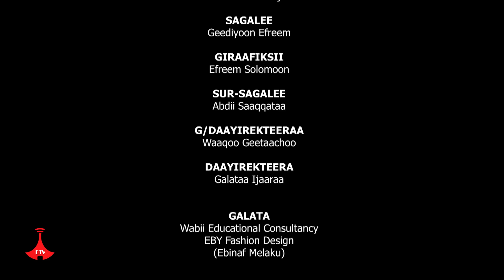Hir-koo Kutaa 16ffaa